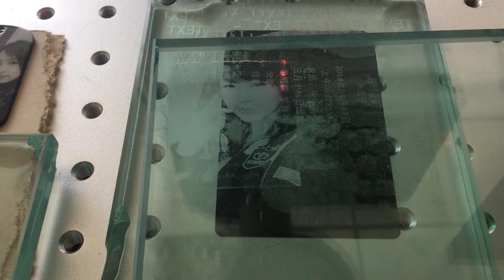UV fiber laser, laser engrave on glass, J&R, glass laser engraving